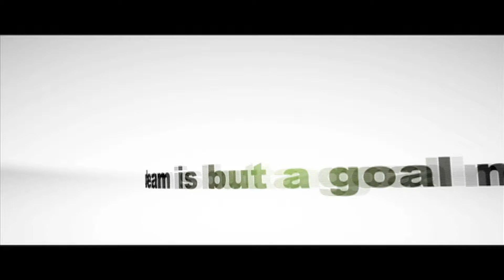Randy's Trailer HD